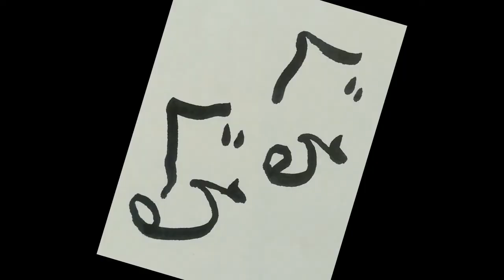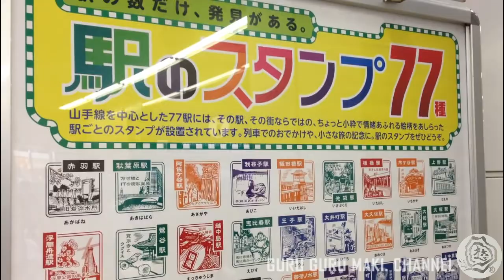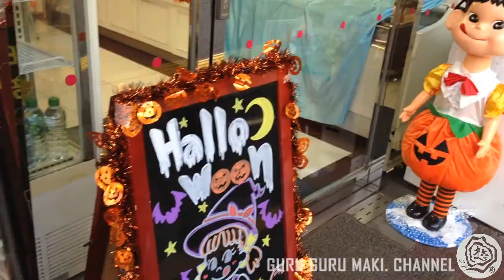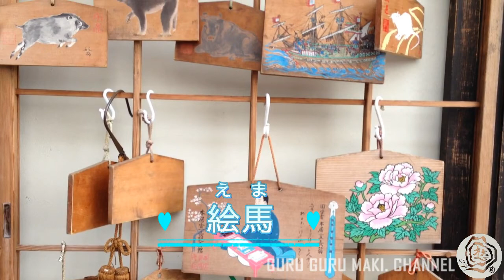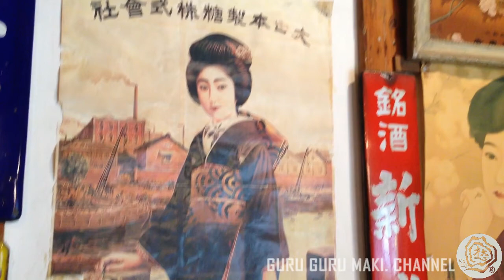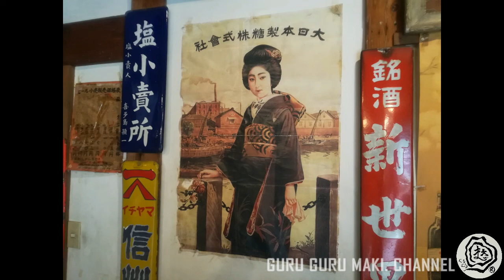東京散歩 (１) ー 上野桜木辺り・Tokyo Wanderlust Series (Part 1) - Ueno Sakuragi Area | GURU GURU MAKI channel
❁Nippori Station (日暮里駅 Nippori-eki) was opened in 1905. It’s a major railway interchange station in Arakawa, Tokyo, Japan.

❁Ueno Sakuragi lies only a short walk from both the Ueno and Nippori Stations. A 10 minute walk from JR Nippori Station, or a 15 minute walk from Ueno Station, this location is sure to please any sightseers interested in historical architecture. There are many great spots for taking photos that capture the unique retro-modern feel of the area.

❁Yoshida old sake shop was built in 1910 and operated till 1986. Then it was moved to the current location to be used as the exhibition hall. The exhibits include old scales, barrels and pestles that was actually used in the liquor shop during the Meiji era (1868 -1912)
●●●Opening hours: 9:30 -16:30 (closes on Mondays or the following day if it falls on the national holidays; and Year-end and New Year’s holidays).
●●●Access: 11 minutes walk from JR Uguisudani station
●●●Address: 2-10-6 Uenosakuragi, Taito-ku, Tokyo, 110-0002

ごゆっくりご覧ください！